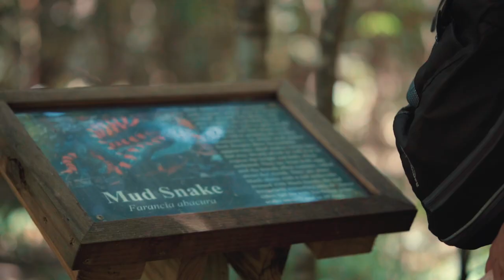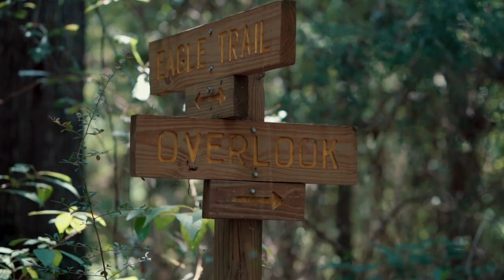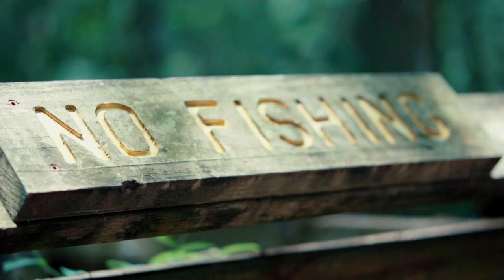exploring nature - Sony a6600 - sigma 56mm